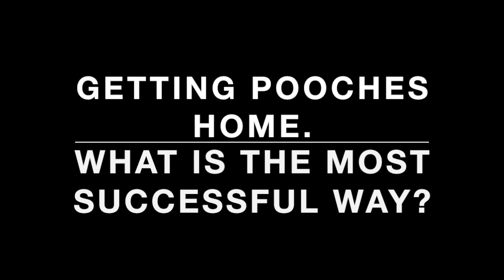Pooches in Pines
Our South Florida Police Department has a UNIQUE program to help ALL residents in our city...Pooches in Pines...a volunteer organization which functions alongside the Pembroke Pines Police Department Animal Assistance Program (AAP). Their goal is to reunite dogs and pets of all sorts found within the city with their owners.
To date, no other city has a program like this. In Broward County, stray dogs are brought to Animal Control and are held for 3-5 days before they are either put up for adoption or euthanized.
Pooches in Pines, with a reunion rate over 70%, has saved over 700 dogs since 2011 from this fate. If the owners are not found, pets will then move into a foster program with Pooches in Pines or other local rescue groups.
Pooches in Pines is a 501c3 organization and all donations are tax deductible. Please consider donating by going to their webpage, If you live in the South Florida area, you can also drop off donations including food, beds, towels at the Pembroke Pines Police Department located at 9500 Pines Blvd, Pembroke Pines, Fl 33024.